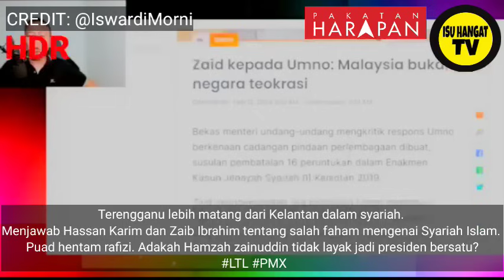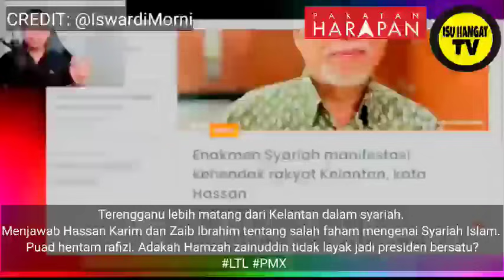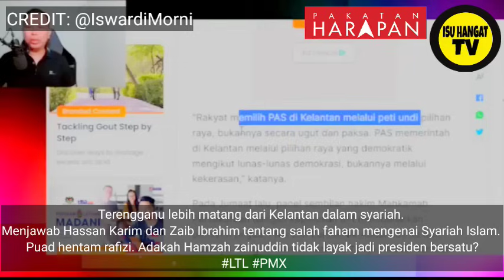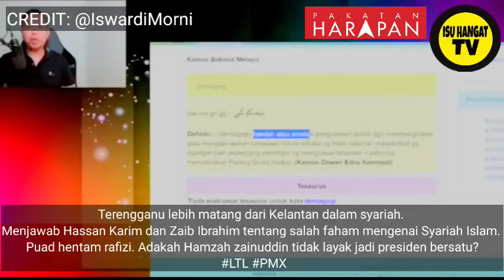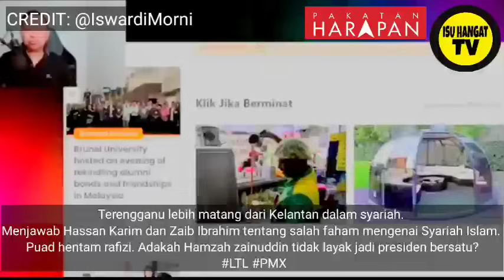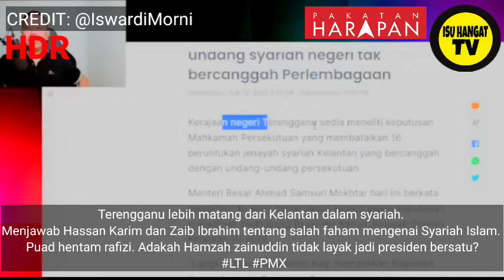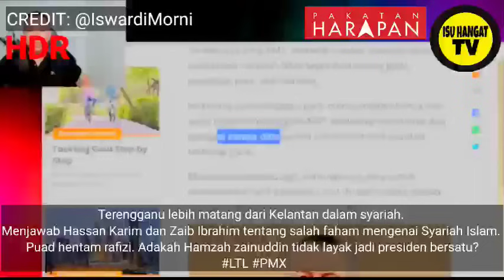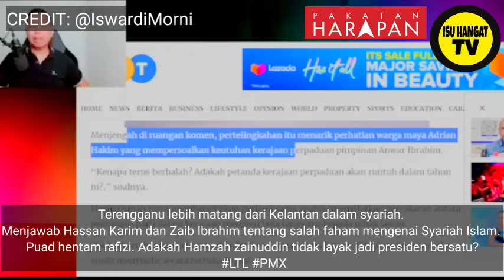PENDEDAHAN BERANI BRO ISWARDI! SELURUH RAKYAT MALAYSIA WAJIB TONTON